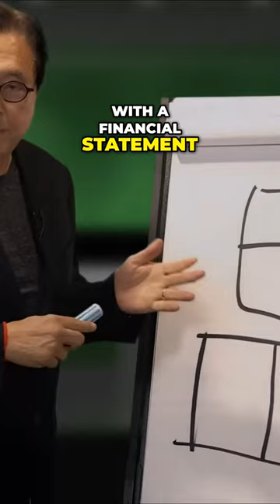How to Turn Your House into an Asset Financial Education and Tips